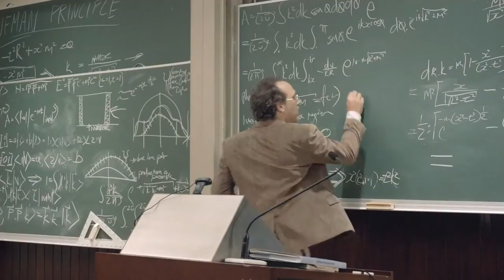Volkswagen: Polo Vivo The Answer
In The Answer, the latest TV commercial for Volkswagen's Polo Vivo, Ogilvy Cape Town explores the idea: If Volkswagen can make Polo Vivos available for such a crazy price, then who knows what other crazy things might happen?

Credits:
Agency: Ogilvy & Mather Cape Town
Executive Creative Director: Chris Gotz
Creative Director: Jacques Massardo
Art Director: Matthew Pullen
Copywriter: Dean Paradise
Agency Producer: Cathy Day
Group Business Director: Greg Tebbutt
Business Director: Rowan Eva
Production Company: Your Girlfriend
Director: Trevor Clarence
Executive Producer: Linda Bogle
Editing Company: Left
Editor: Saki Bergh
Composer: Say Thank You
Sound Studio: Produce Sound
Sound Engineer: Louis Enslin
Post Production: Black Ginger